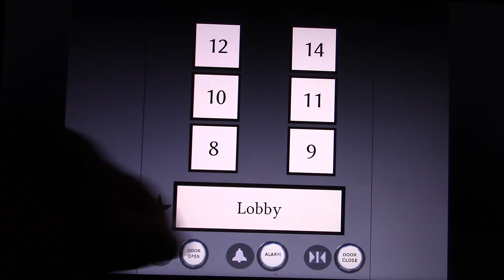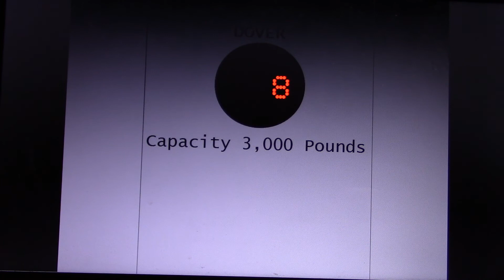Animated: Dover Hotel Elevators @ Caesars Palace - Fantech City